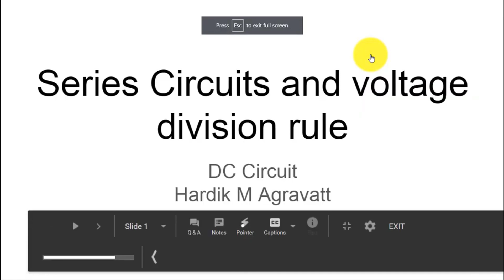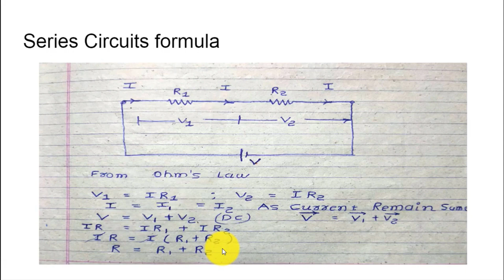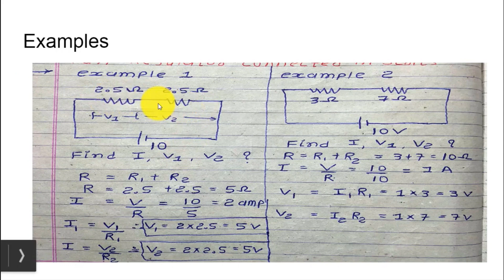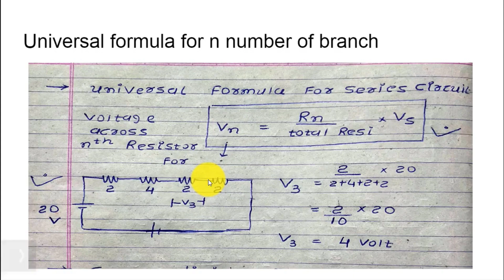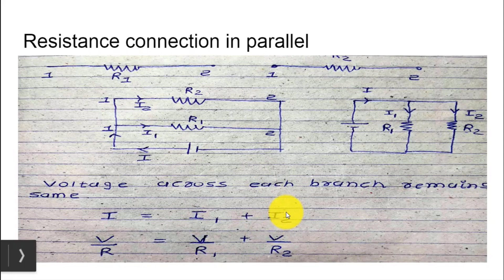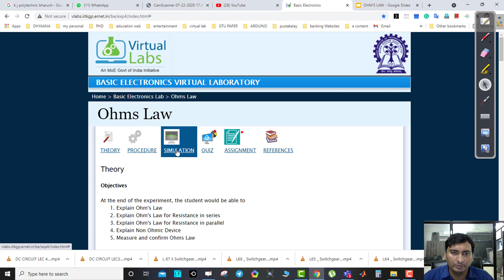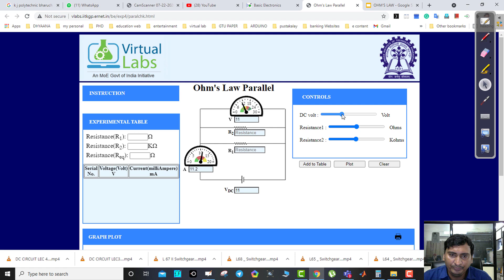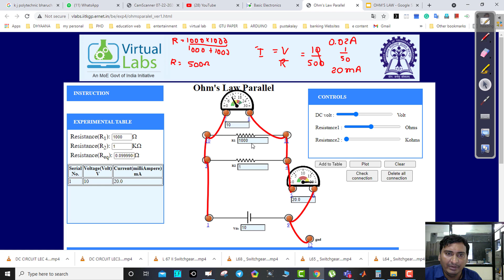AEEE Experiment 2 Series and Parallel circuit Theory and Virtual lab Experiment 1080 X 1920